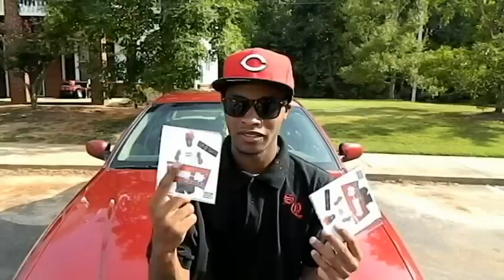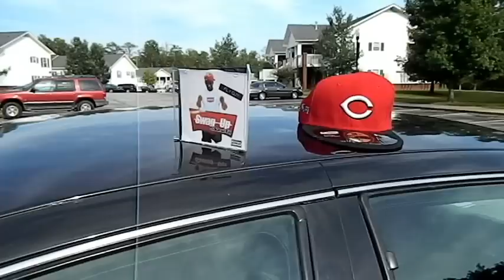Day Of Squad Boyz Episode 12 / Mixtape Monday